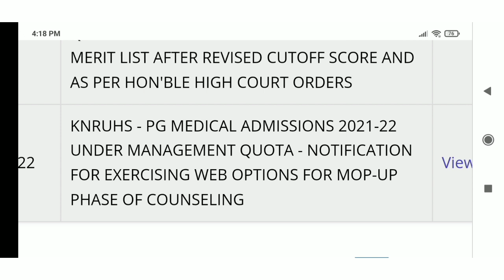Ts paramedical 3rd phase mop up round latest updates